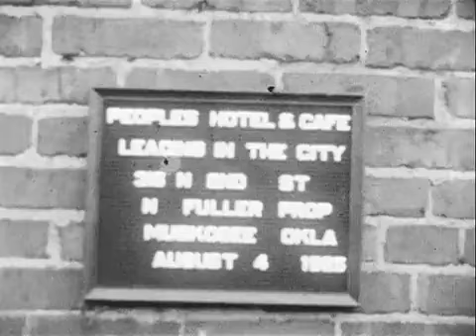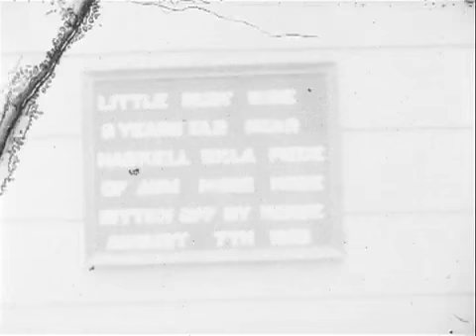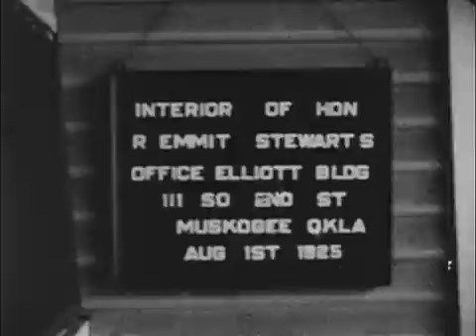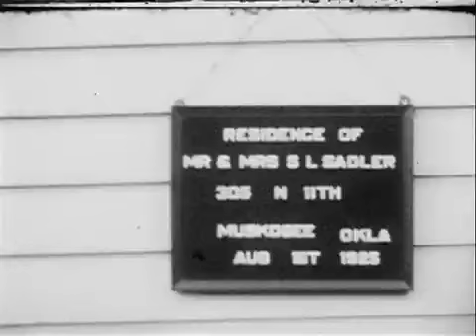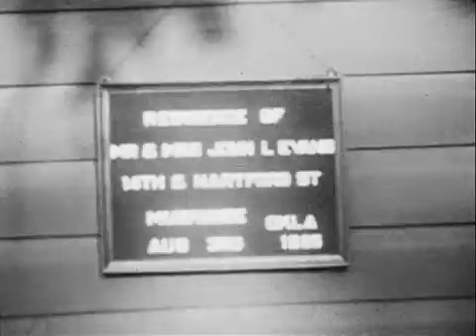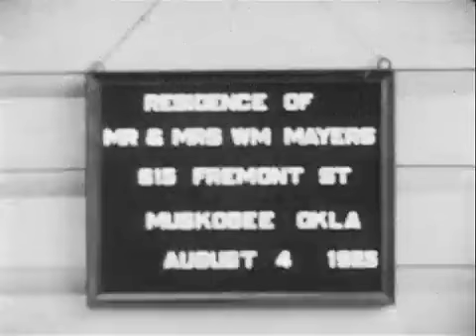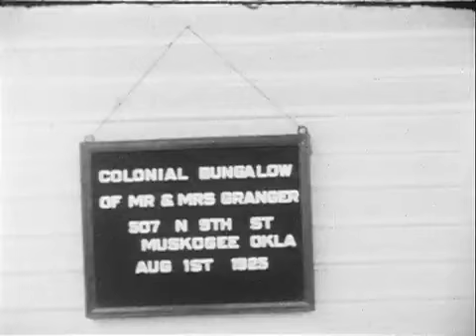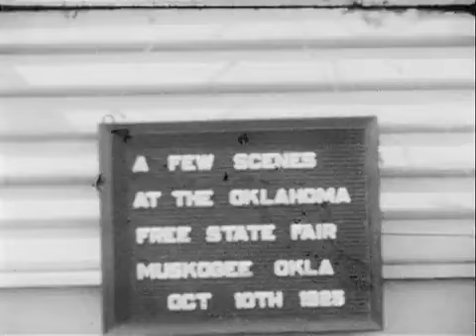1925 Film Footage of the People's Hotel And Cafe and Streets Where Neely Fuller Jr Grew Up.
A thank you to OK Shongo for sharing this silent film footage showing Neely Fuller Jr's father business his spoke about (1:54 mark). The "Peoples Hotel and Café Leading in the City, 316 North 2nd St, NorthFuller, Owner, Muskogee, OK ".